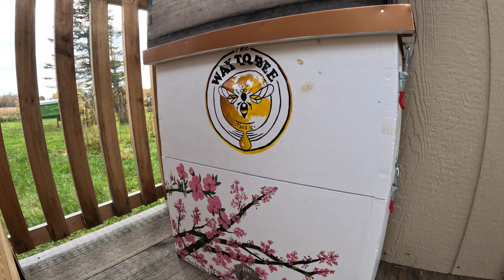Beekeeping Chat with Frederick Dunn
Hey all,

I was lucky enough to get to spend an afternoon visiting none other than Frederick Dunn. What a great time. I hope you enjoy this video as much as I did.

Brian

Below are Links to some of the Equipment and Products that I use in the Apiary at Castle Hives. Look no further than Rob at Lorob Bees for your Vaporizer, amazing customer service and product. Suiting up for an Inspection, toss on an AWESOME vented jacket from Terry at Guardian Bee Apparel. Looking for a supplement, try Hive Alive. The number 1 rated supplement. Looking for an Insulated Hive, look no further than Apimaye.

Equipment Used to Film:
GoPro Hero 11 Black with Synco Mic